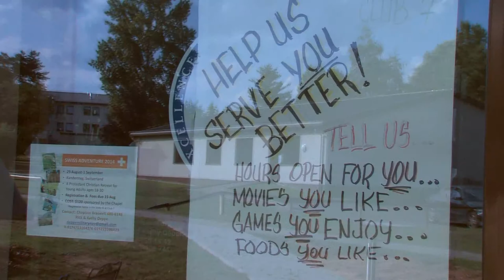Home Away from Home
Ever wondered what Club 7 is all about? A1C Erika Stecker takes us behind the scenes.